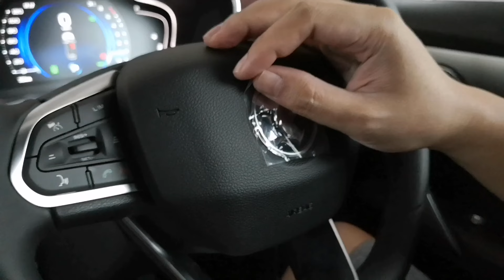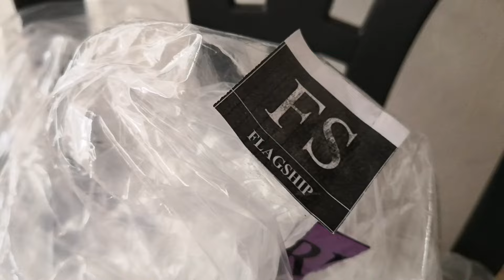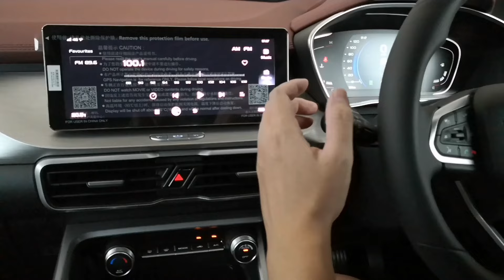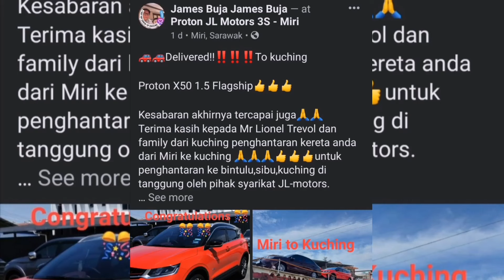Unboxing Proton X50 1.5 Flagship (Part 1)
Meri besai Tabi Basa nuju semua. Sekali tu aku deka mai bala kita ngau aku ngerasmi X50 ti baru datai ari Miri ngena treller kena ke saritu, 14 October 2021.

Sales Advisor aku : Ady Brayince & James Buja ari Proton JL Motors 3S-Miri.

Mesti bala kita hairan namahal aku ba Kuching tu jauh mai berurusan ngau Sales Advisor ari Miri. Okay, laban No.1, aku meda kaban ku tu ikhlas ngadu keja and ya orang dikelala aku.. tambah mega aku pecaya ke keja iya.. tu penting gaisss... No.2, Sales cdak ya LAKU UDU!! No.3 pia mega, update ndai putus2 ari sduai ya.. bedau sempat ka nanya ke update udah dulu cdak ya call/msg mdh. Nang sigi nda salah orang ndur aku berurusan. Enti nyema bala kita bisi runding ka meli kerita baru.. anang mayuh runding.. giga aja meh kaban aku tu.. KUCHING-MIRI X50 tetap nyadi!! OOOhhhaaaaaa!! Enjoy the Video gaiss..

Part 2 ila, aku deka ngadu tutorial bakani ngena X50 tu.

Sekali agi, aku deka meri tabi besai terima kasih ngagai bala ktk laban ti udah ngeluang ke masa singgah ba ruai aku tu!